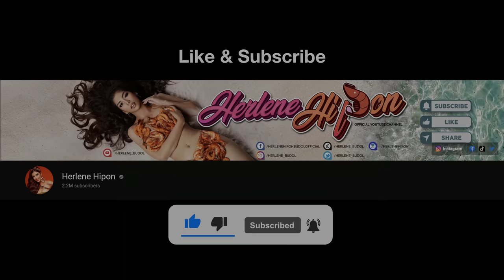Herlene's Biggest Regret After Joining Binibining Pilipinas | Toni Talks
A year after I first talked to Herlene, it may seem a lot has changed about her. But one thing remains the same — her authenticity and her big heart for her family.